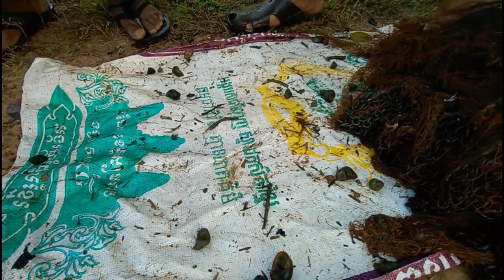12 hours get fish don't esey poor fish _ ឥឡូវពិបាករកត្រីត្រីក្រខ្លាំងណាស់។😥